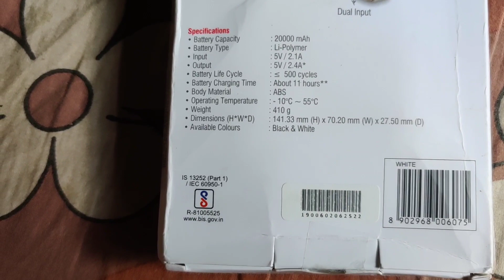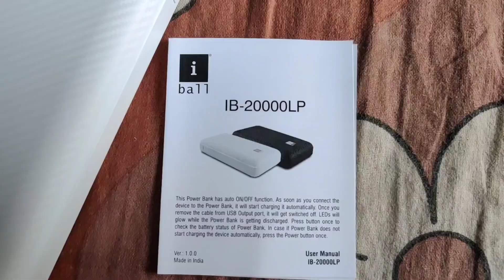iBall 20000 mAh Power Bank Unboxing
Cheap 20000 mAh Power bank

Cheap Power Bank Under 1000